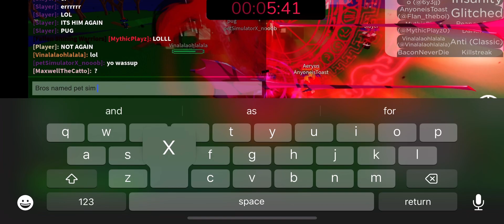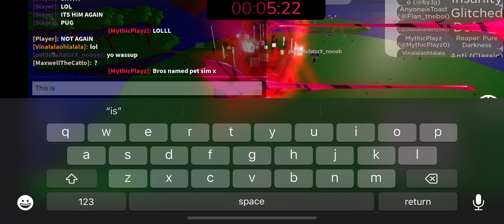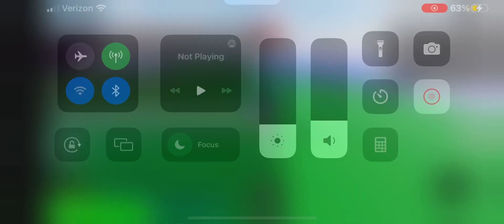A average day